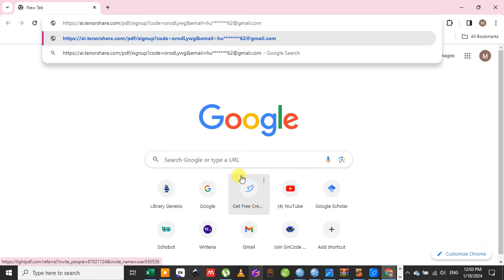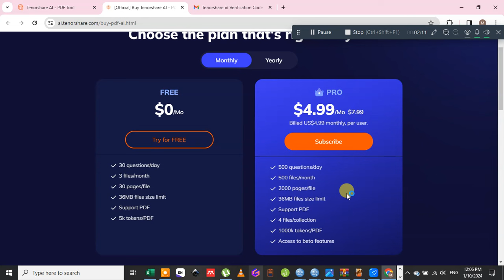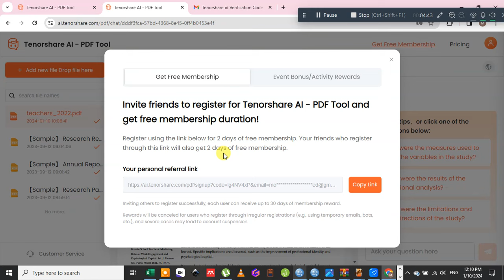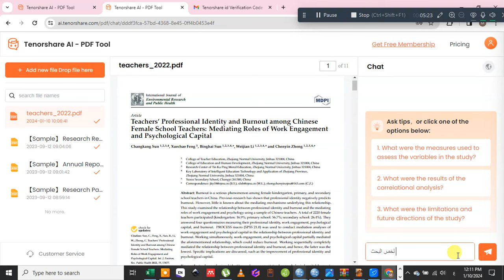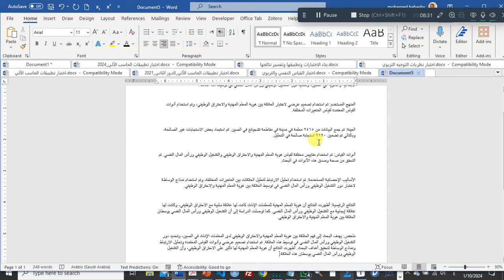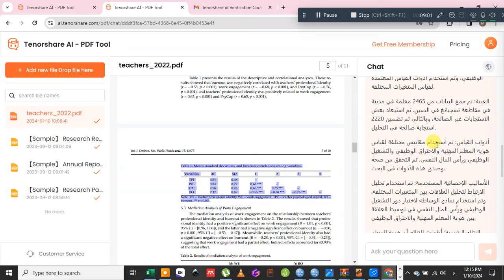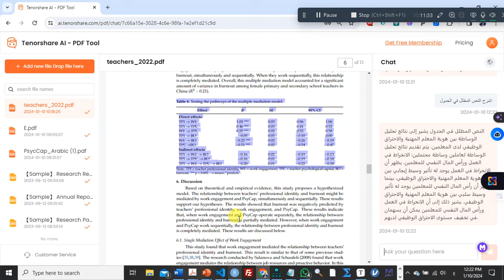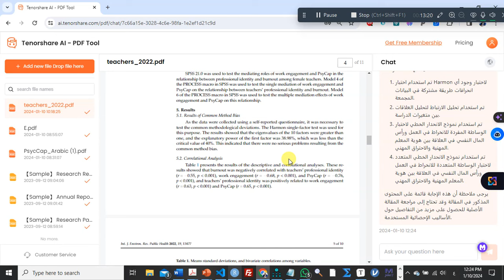أفضل موقع مدعوم ب GPT-4 لتلخيص الأبحاث بطريقة احترافية وباللغة العربية tenorshare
يهدف هذا الفيديو إلى شرح كيفية استخدام موقع tenorshare لتلخيص الأبحاث باللغة العربية